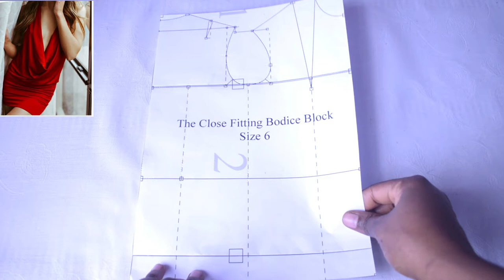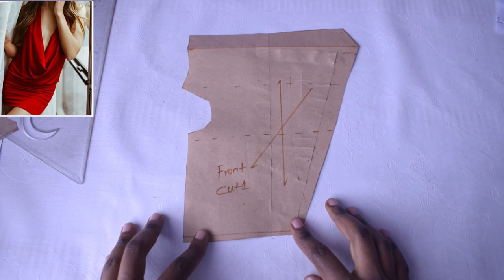How To Make Deep Cowl Pattern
How to make a deep cowl pattern.